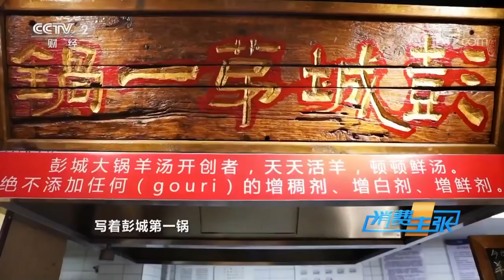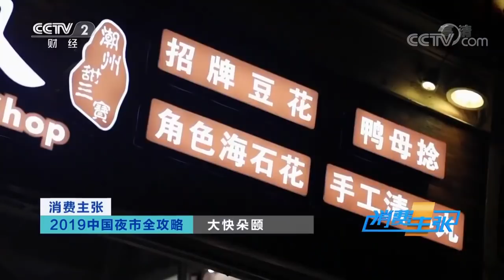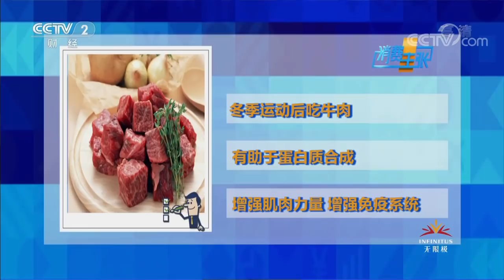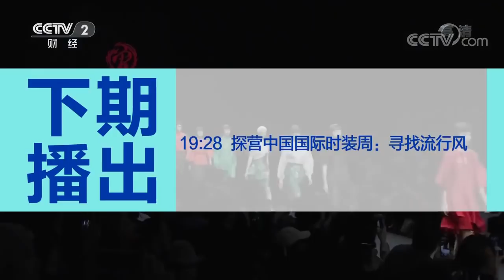《中国夜市全攻略》如果你狂爱肉食 锅包肉 酱肘子 清炖羊肉...你绝对不可错过！——大快朵颐篇 20210612 | 美食中国 Tasty China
本期美味： 何以解忧？大口吃肉！当油脂转化为多巴胺在胃里徜徉，那种舒坦是任何言语都无法形容的。东北的锅包肉、酱肘子，内蒙古的清炖羊肉，江西粉蒸肉，大口吃肉的冬天才够爽，咀嚼间肉汁的美味在嘴里奔腾，根本无法拒绝！接下来，我们就带您到各地夜市上去体验无肉不欢的感觉。